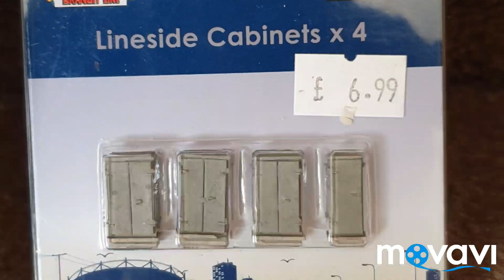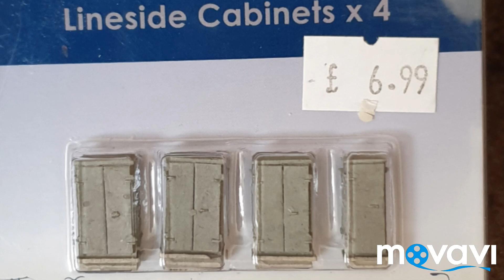COLCESTER INTERNATIONAL Easter Update Gallery 2019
An overview of the work completed over the Easter weekend of 2019.
Music is my own composition written under the name Knights Templars.